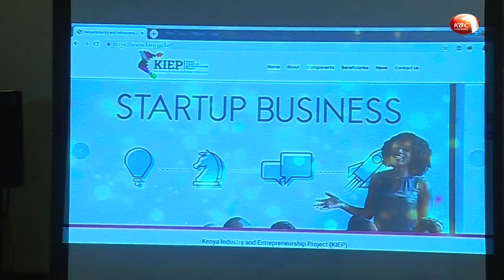The KIE project expected to benefit more than 30 thousand individuals and firms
Small and Medium Enterprises in Kenya are set to benefit from a five billion shillings fund by the World Bank to help them expand their businesses. The Kenya Industry and Entrepreneurship project is expected to benefit more than 30 thousand individuals and firms. Trade Principal Secretary Betty Maina says the fund will focus on projects that drive innovation and new technologies.